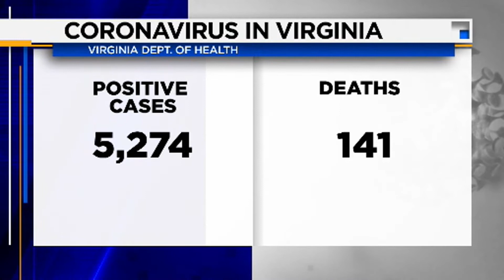041220 PM ALEXA NEWS